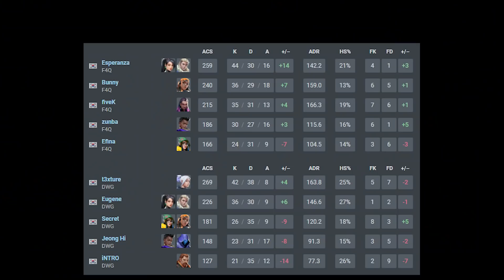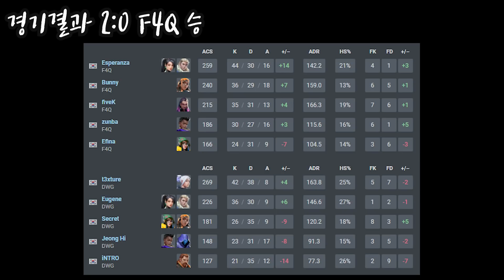다시 한번 성사된 매치! 이번엔 리벤지 가능할까? l F4Q VS 담원기아 대회 하이라이트 l 2021 VCT Korea Stage 3 Challengers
2021 VCT 스테이지3 코리아 스테이지3 챌린저스 본선(DE Round) Day 5
Group A 승자조 F4Q VS 담원기아 대회 하이라이트 영상입니다.

라이브로 보고 싶으시다면?
발로란트 챔피언스 투어 공식 채널이 궁금하다면?